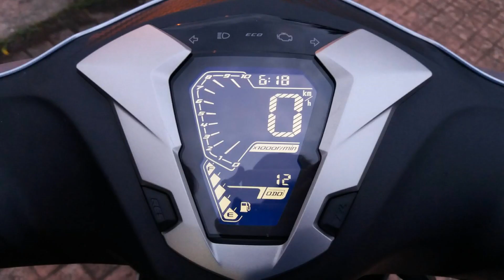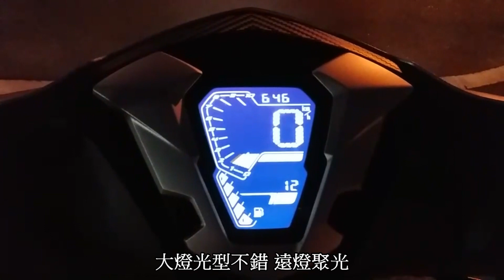YAMAHA RS NEO新上市!!SMG智能啟動系統~超安靜啟動初體驗~~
新RS NEO 超安靜啟動

SMG智能啟動系統
沒啟動馬達
用發電機逆轉帶動
熄火風扇會倒轉
調整區軸到預備啟動位子
R1尾燈設計
開電門自動點亮日行燈與尾燈
啟動引擎大燈恆亮
車廂可以塞小帽體全罩
加購原廠升級版掛瓶可調阻尼後避震
大燈光型不錯
遠燈聚光
乾燥重量88KG超級輕
BLUE CORE引擎壓縮比11:1
1級省油!!